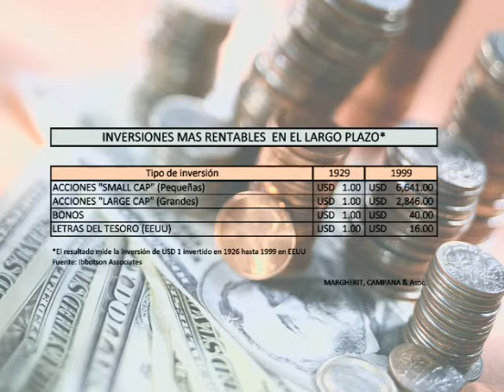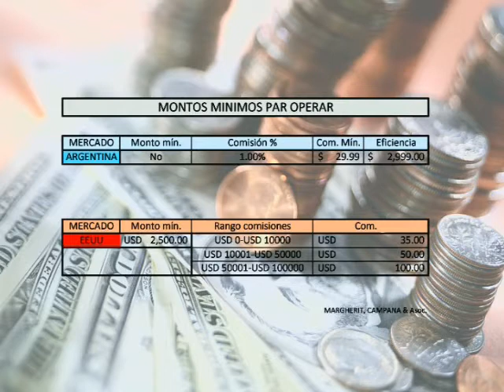Economia Web II